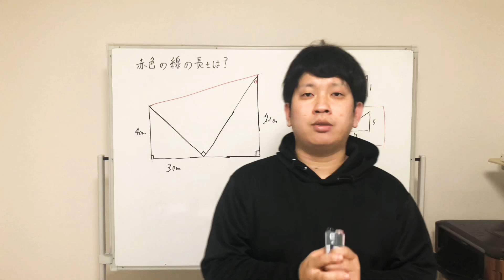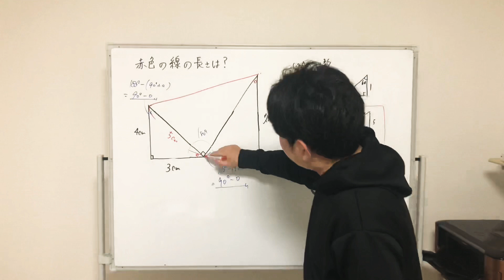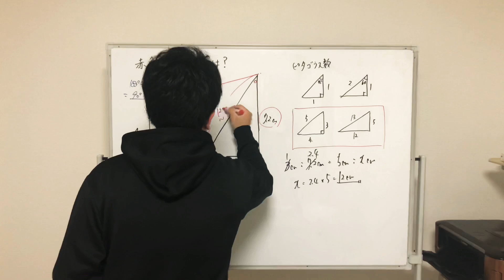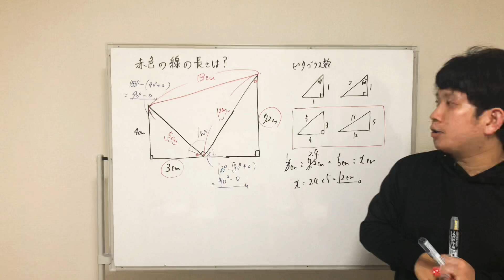小学生の範囲でもできる！赤色の線の長さは？【ピタゴラス数対策②】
今回もまた、〈三平方の定理〉なしで解いてみます。
いろんな解法があると思いますのでコメント欄に感想などどんどん書いて下さい。

自宅で個人塾を開いています。